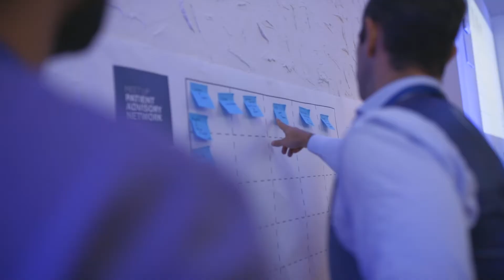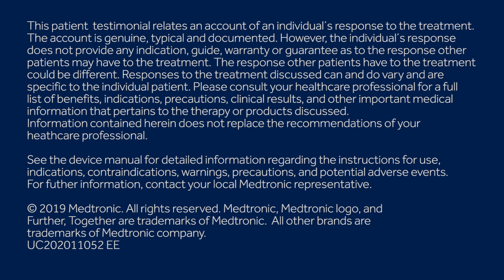What PAN Means To Me: Meet Benny Andersson (MiniMedTM 640G User, Sweden)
In November 2019, members of the Patient Advisory Network (PAN)and Medtronic came together to collaborate and share ideas. This was our first event in Barcelona, with members from across the globe including; UK, Ireland, Finland, Germany, Sweden, South Africa and the United Arab Emirates. It truly was an incredible experience, that inspired us to embrace change and strengthen our mission, values and vision to empower patients on their diabetes journey. Benny Andersson (MiniMedTM 640G insulin pump user, Sweden) shares his experience and the value in becoming a member of the PAN Network.